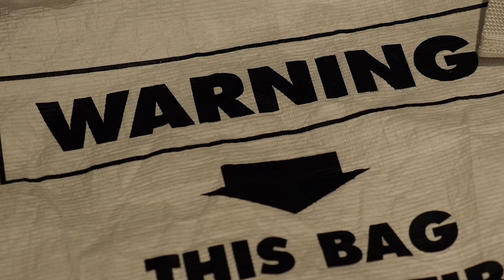Heron Preston "For You, The World" Fall/Winter 2017 Collection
We visited the showroom of Heron Preston’s debut collection dubbed, “For You, The World” during Paris Fashion Week. The collection relies on a heavy dose of bright orange and hunting-inspired woodland camo. Heron continues to implement his signature Russian details on the sleeves and turtleneck collars. Amongst the male and female models, decked head-to-toe in the new collection, were Internet personalities, @cyber69_ and @gullyguyleo. Alongside the shirts and outerwear pieces, were a variety of accessories from key chains to clasps and bags. But perhaps the most unique pieces at the presentation were the customized Air Force 1 sneakers and women’s heels. Check out some of the pieces in the video above.